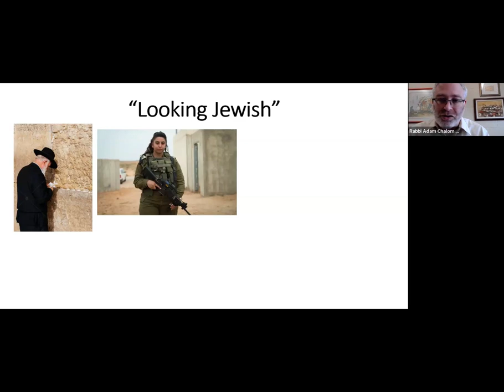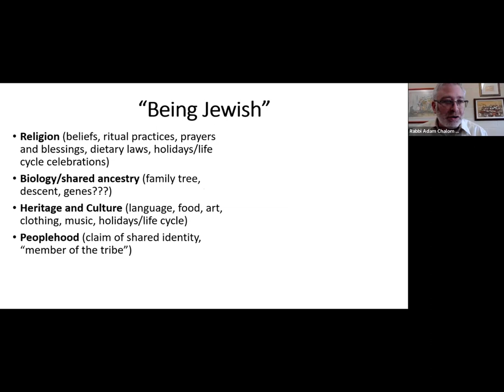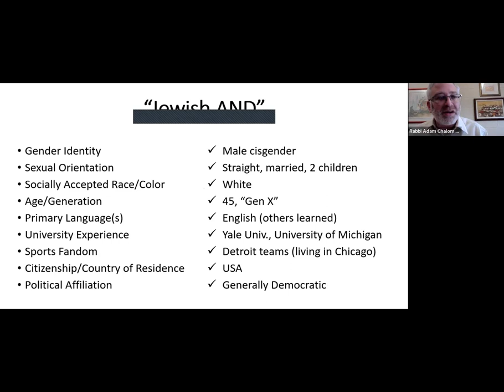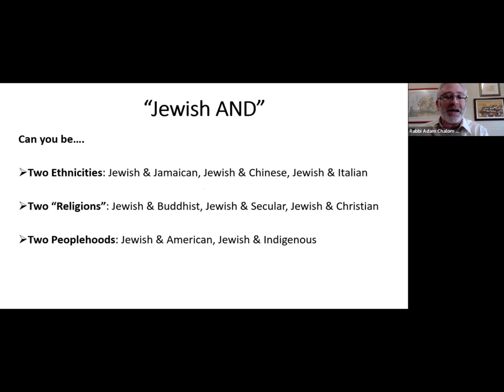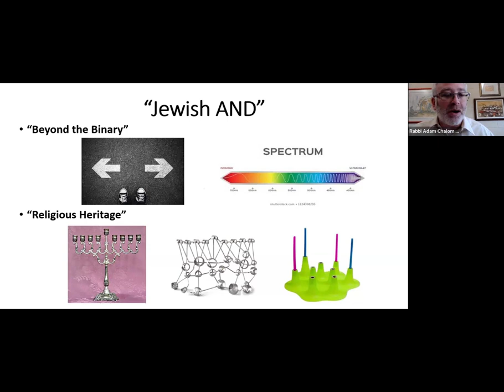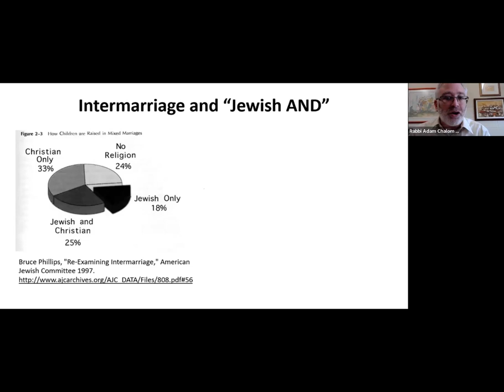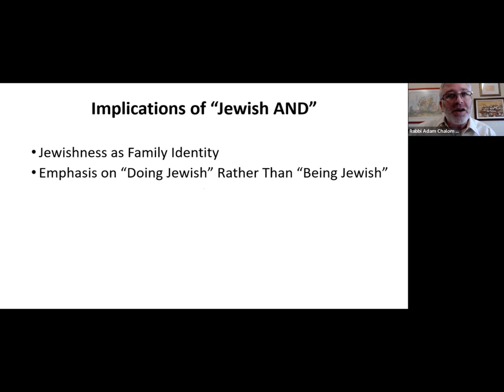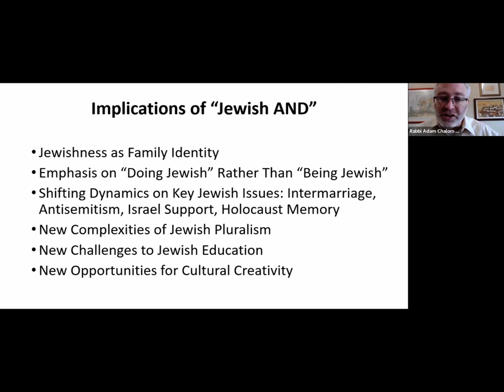"Jewish AND: Multiple Identities for a Vibrant Jewish Future" w/ Rabbi Adam Chalom - April 10, 2024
Life, the Universe, and Humanistic Judaism: Episode 6

NOTE: At the end of the session but not on this recording, Rabbi Chalom played this powerful and very relevant slam poetry video by Vanessa Hidary, "Hebrew Mamita," from her appearance on HBO's Def Poetry Jam:

To join SHJ directly, become a member Those who are unable to become members at this time will still be able to watch the recorded sessions on YouTube afterwards. By joining us live, you will be part of the conversation.

Every second Thursday of the month at noon Eastern time, this is a lunch-and-learn if you are on the East Coast of the Americas, a breakfast-and-learn if on the West Coast, a dinner-and-learn if in Europe or Africa, and a midnight-snack-and-learn if in Asia or Oceania!